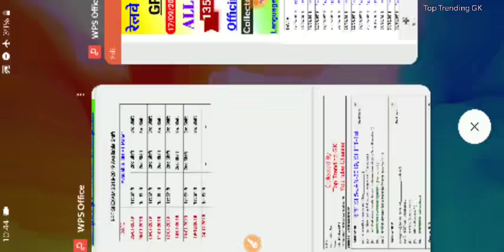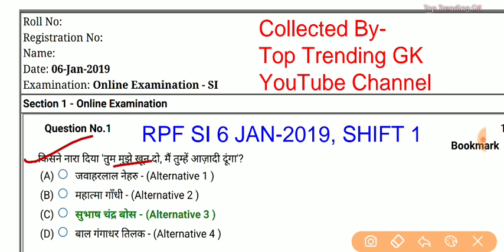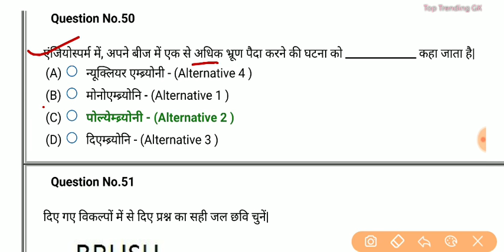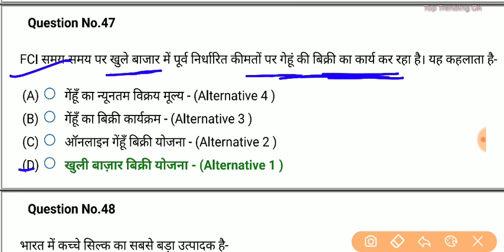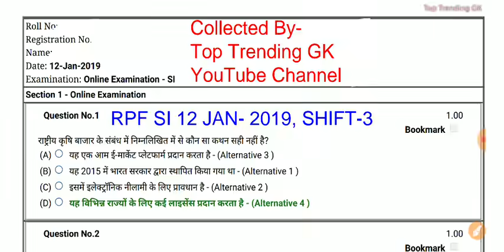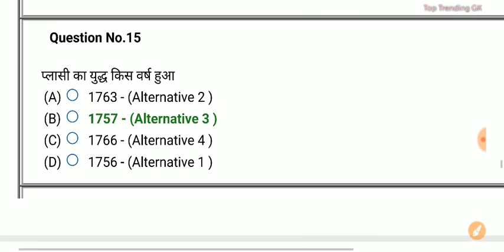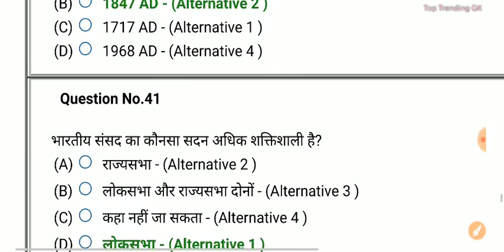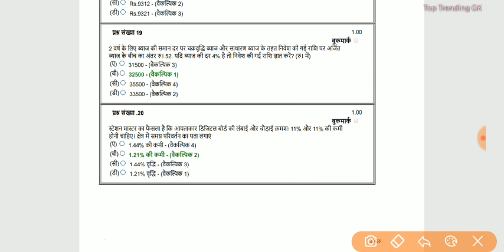RPF SI ALL 23 Shift Official Paper Questions | RPF SI 2019 ALL SHIFT PAPER PDF In Hindi And English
1. Railway group D 2018, all 135 shift
2. RRB JE 2019 ALL 38 Shift
3. RRB ALP CBT-1 2018 All 30 Shift
4. RRB ALP CBT-2 2018 ALL 16 SHIFT
5. RPF SI 2018 ALL 23 SHIFT
6. RPF CONSTABLE 2018 All 48 shift
7. RPF TRADESMAN 2019 ALL 28 SHIFT
8. RRB NTPC 2016 ALL 32 SHIFT
9. RRB PARAMEDICAL 2019 ALL 6 SHIFT
10.  RRB JE CBT-2 EXAM 2019

👉SSC 2018-19 OFFICIAL PAPER★
1. SSC CGL 2019 ALL 22 SHIFT
2. SSC CHSL 2018 ALL 66 SHIFT
3. SSC GD 2019 ALL 54 SHIFT
4. SSC CPO 2018 ALL 10 SHIFT
5. SSC MTS 2017 ALL 82 SHIFT
6. SSC CHSL 2019 ALL 25 SHIFT
7. SSC MTS 2019 ALL 39 SHIFT
8. SSC JE 2019 ALL SHIFT
9. SSC PHASE 7 ALL SHIFT 2019
10. SSC CPO 2019 ALL 8 SHIFT

◆【SSC CPO dec 2019 all 8 shift all subject official paper pdf

1. Railway Group D Official 135 Shift Questions Paper PDF In Hindi

2. RRB NTPC 2016 ALL 32 SHIFT PDF IN HINDI DOWNLOAD

3.  ALP ALL 30 SHIFT 2250 Questions OFFICIAL Paper Pdf

5. RPF कांस्टेबल A+B+C+D+E+F ग्रुप सभी 48 शिफ्ट इन हिंदी

1. RRB 2018 Group D 16 SHIFT English

2. ALP ALL 30 SHIFT 2250 Questions OFFICIAL Paper Pdf

3.

5. NTPC 2016 ALL 28 SHIFT IN ENGLISH

6. ★New - RPF Tradesman Exam April 2019 ALL 28 Shift Official Paper in (Hindi +English)